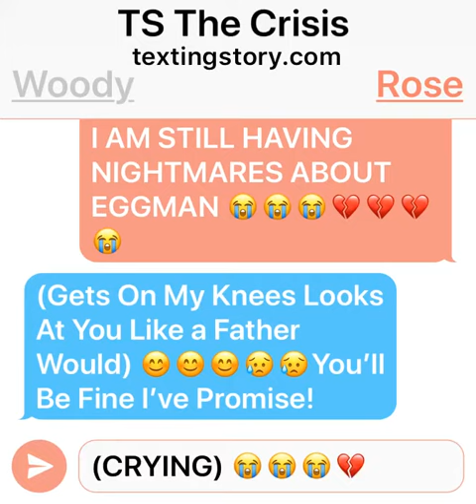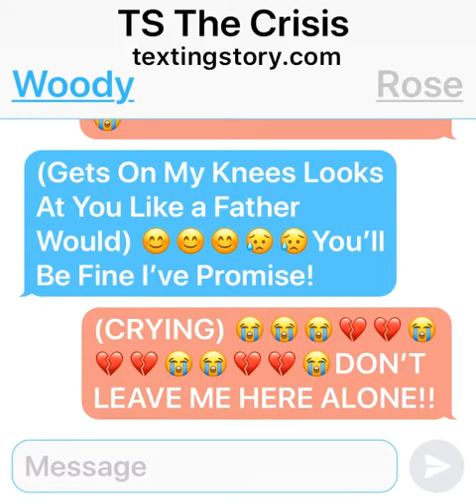TS The Crisis 😨😨😨😨🐜🐜🐜😨😨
😨😨😨😨🐜🐜🐜🐜😨😨Poor Girl!!